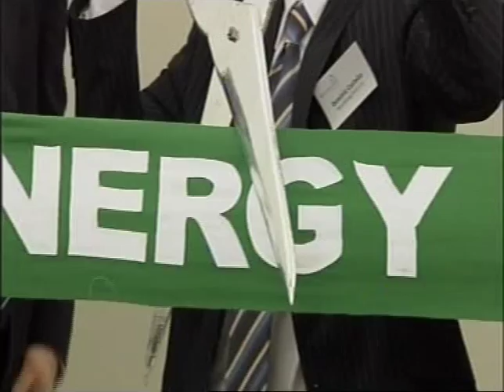mjrte.mp4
Munster Joinery - Wind Turbine Launch